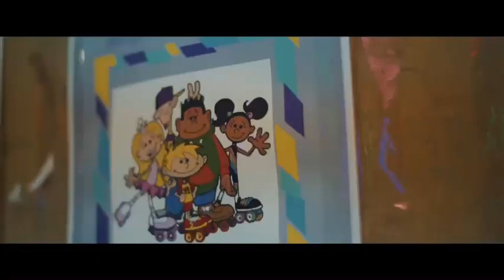Idealmonarch - Interstellar ( Official Music Video )